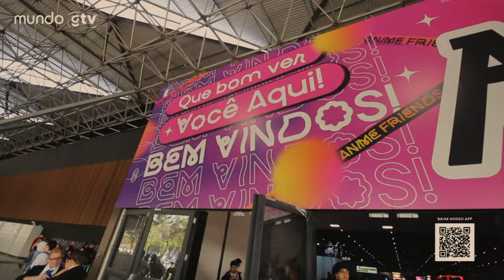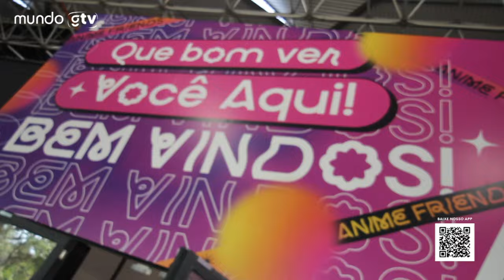Anime Friends 2024 - Cobertura Completa | Mundo GTV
No último fim de semana, São Paulo foi palco de mais uma edição do Anime Friends, um dos maiores eventos de cultura pop e geek do Brasil. A edição de 2024 reuniu milhares de fãs de anime, mangá, games e cultura japonesa no Anhembi, proporcionando momentos inesquecíveis para todos os presentes.

O evento contou com uma programação diversificada, incluindo apresentações musicais, painéis com convidados especiais, concursos de cosplay e uma vasta área de expositores com produtos exclusivos. Entre os destaques deste ano, estiveram as participações de renomados dubladores, artistas internacionais e criadores de conteúdo, que trouxeram ainda mais brilho ao evento.

Cobertura Especial da Mundo GTV

A Mundo GTV, conhecida por seu compromisso em trazer conteúdos relevantes e de qualidade, esteve presente no Anime Friends 2024 com uma cobertura especial. Além dos bastidores, a Mundo GTV realizou diversas entrevistas com convidados especiais, cosplayers e fãs, capturando a essência e a paixão que movem a comunidade geek. As entrevistas trouxeram histórias emocionantes e curiosidades sobre o universo dos animes e mangás, enriquecendo ainda mais a experiência dos nossos espectadores.

Para muitos, o Anime Friends não é apenas um evento, mas uma oportunidade de se conectar com pessoas que compartilham os mesmos interesses e paixões. A edição de 2024 foi um verdadeiro sucesso, reafirmando a importância da cultura pop japonesa no Brasil e deixando um gostinho de quero mais para o próximo ano.